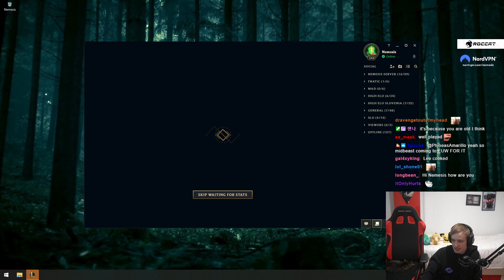NEMESIS | TWISTED FATE VS HWEI | MID GAMEPLAY | Patch 13.24 / Season 13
Runes:
Inspiration

The Keystone Unsealed Spellbook
The Rune Perfect Timing
The Rune Minion Dematerializer
The Rune Cosmic Insight

Resolve
The Rune Conditioning
The Rune Overgrowth

The Attack Speed Shard
The Adaptive Force Shard
The Magic Resist Shard